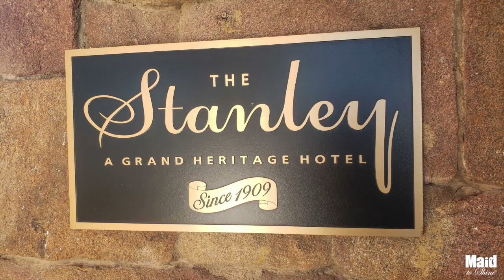Stanley Hotel | October 2019 Team Event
Can you think of a more appropriate activity to do in October than visit the infamous Stanley Hotel? Our team had an absolute blast learning about the history of this haunting hotel. We had a great time! Check out the fun for yourself and then join our team!